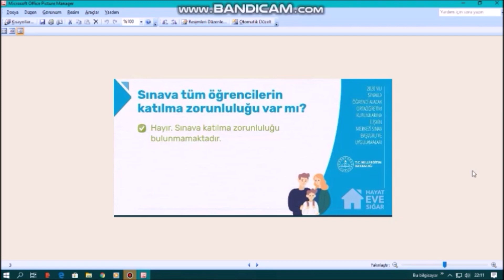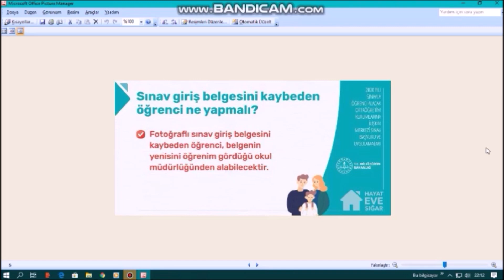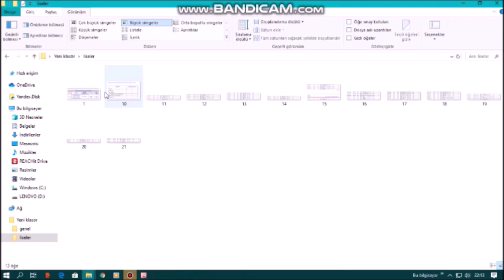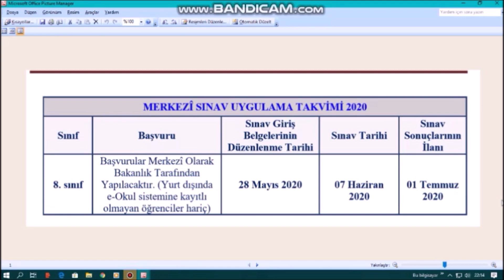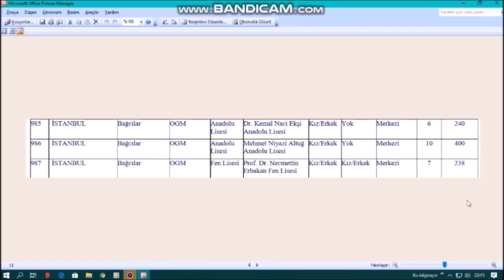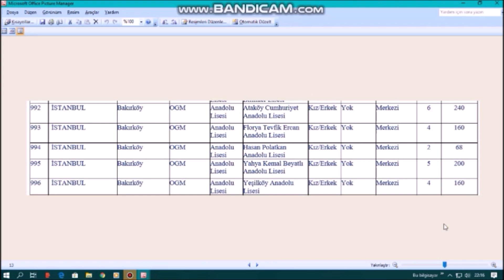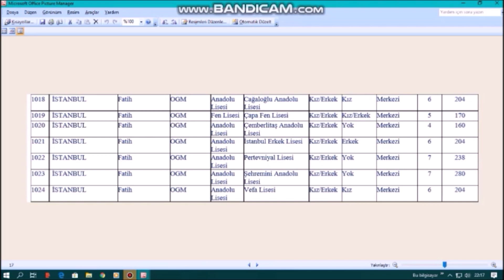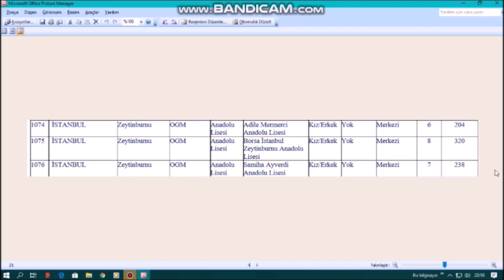LGS GENEL BİLGİLER VE EN ÇOK TERCİH EDİLEN LİSELER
LGS LİSELER